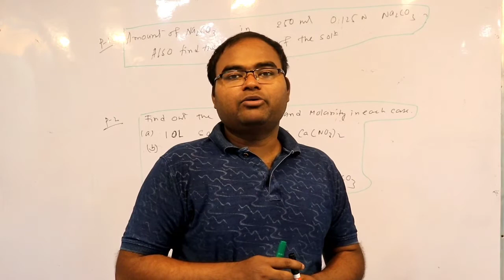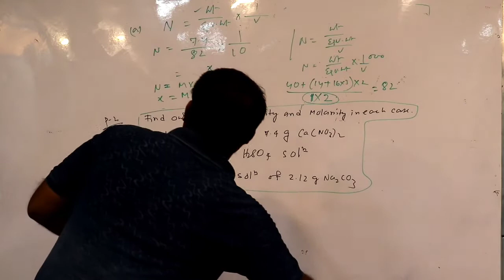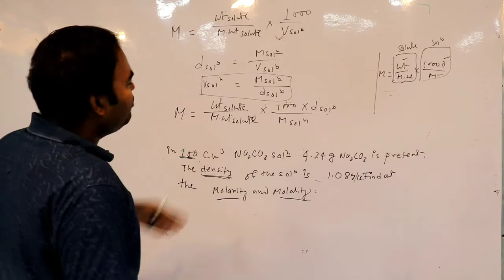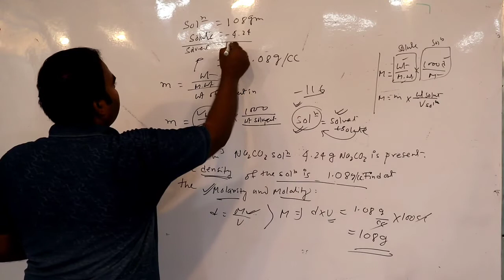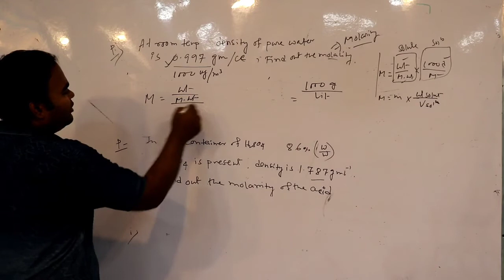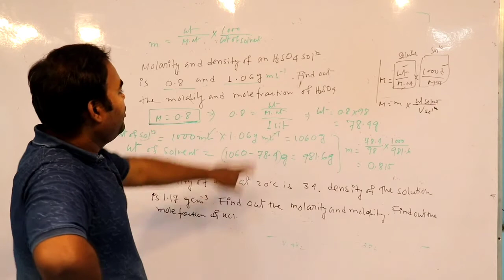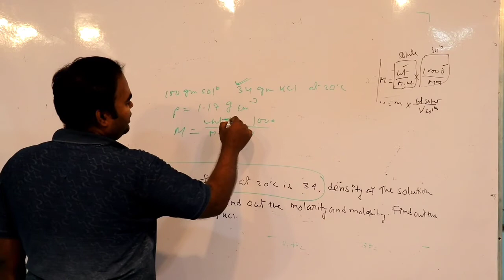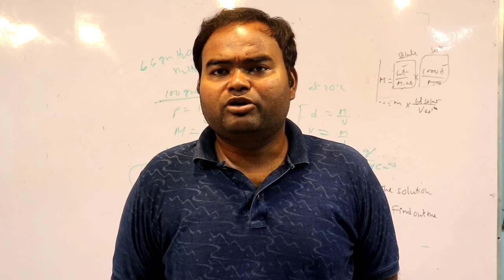Numerical problems।। solution।। lecture 1/XII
The video is uploaded by Mr.Jayanta Roy.He is the founder of the institute JR chemistry and has almost 9 years of experience in teaching.The video is mainly made for the students of Bengali medium  but CBSE and ISC board students from  westbengal will also be benefited.
For offline mode tution contact him on 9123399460/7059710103.

Lecture brief:in this video you will learn how to solve numerical Problems on the 2nd chapter of chemistry of class XII , strength calculation based Problems are solved.
To understand this chapter well please follow the previous video made on this chapter.

note:in this video I made a mistake.at 16.2 minutes. the molecular weight is 106 which I wrote 116 gram.and everywhere I have repeatedly done this wrong thing for the same calculation. please do correction